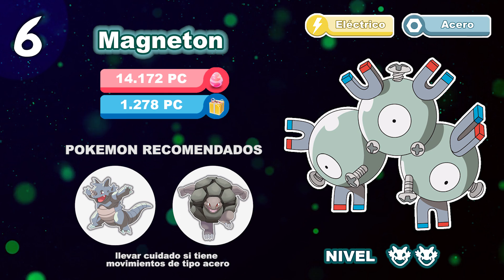Pokemon go - Top 10 Los mejores jefes de incursión ¿Quién vale la pena? [LioGames]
Hoy os traigo la mejor guía de los nuevos jefes de incursión analizamos cuales valen la pena y cual no..

Hola Locuritas! en el vídeo de hoy analizamos a los nuevos jefes de incursión con el mejor top.

¿Cuales pondríais vosotros?

Espero que os haya gustado mucho el vídeo y
nos vemos pronto, con más ;)